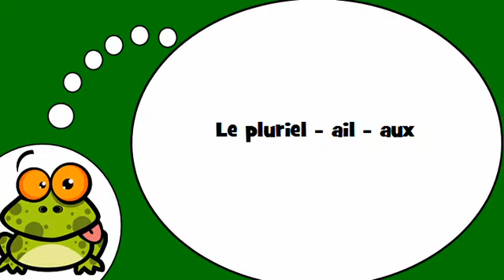的复数形式=辅助=